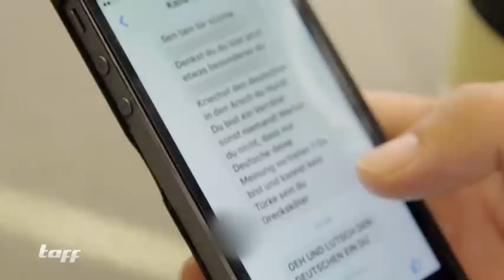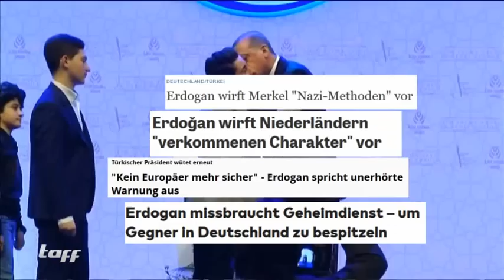Ünsal Arik bei Pro7 Taff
Ünsal Arik spricht klartext über Erdogan und seine Wähler